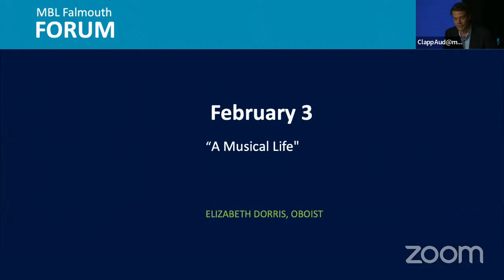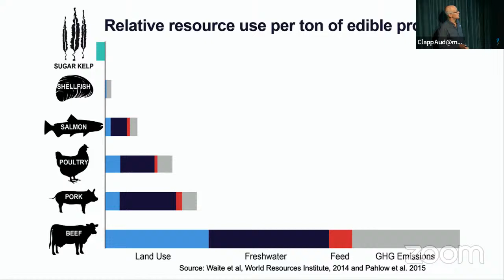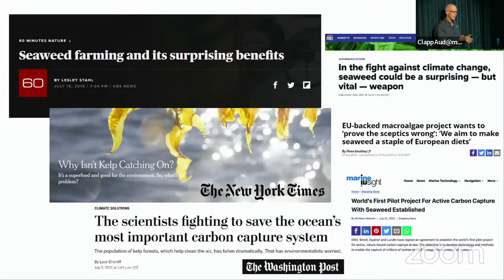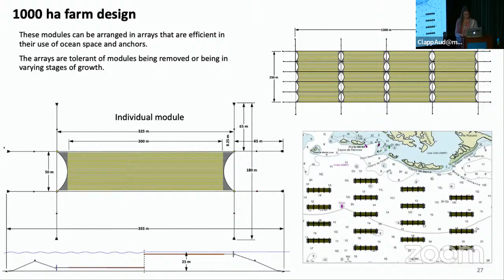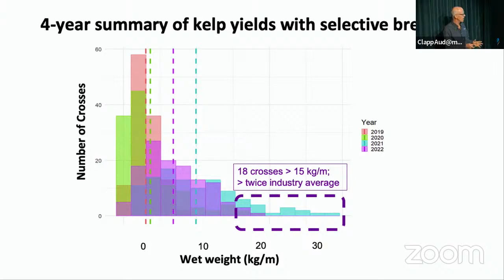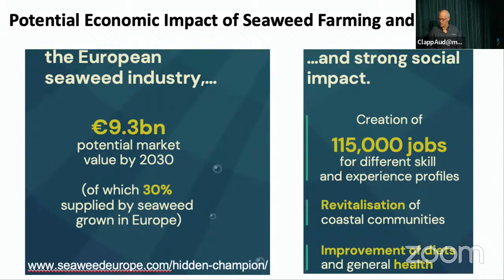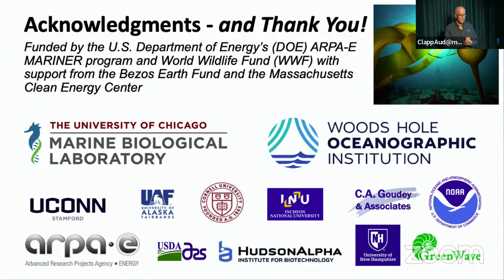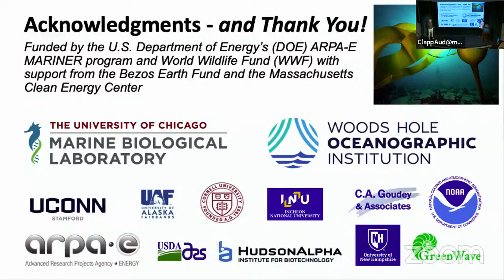Falmouth Forum with Loretta Roberson & Scott Lindell